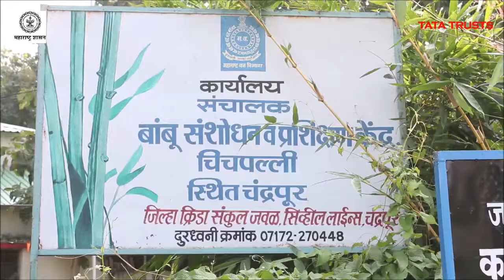BRTC Infrastructure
About coming BRTC Infrastructure at Chichpalli